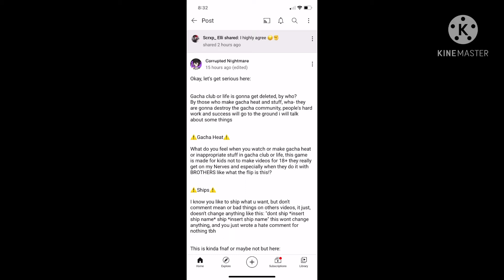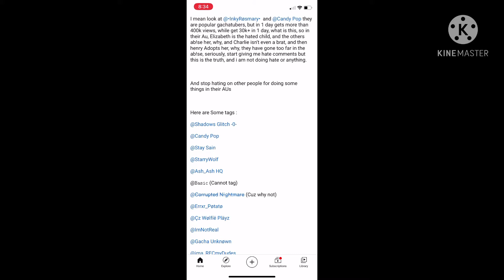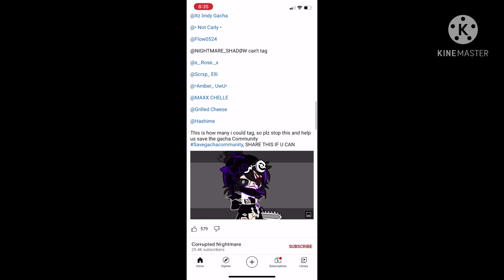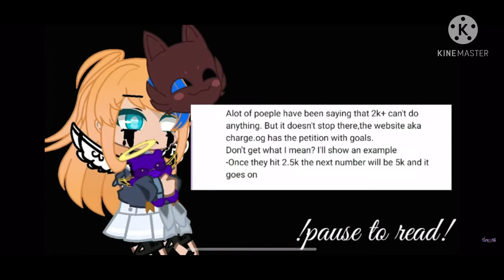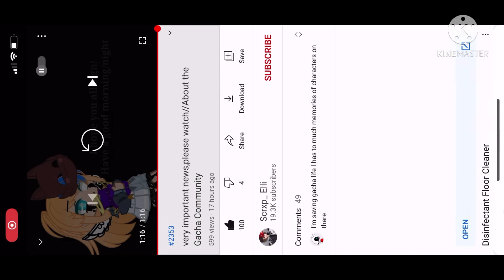SaveGachaCommunity Please spend the word if you can!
Also, sorry for posting this SO late at night.